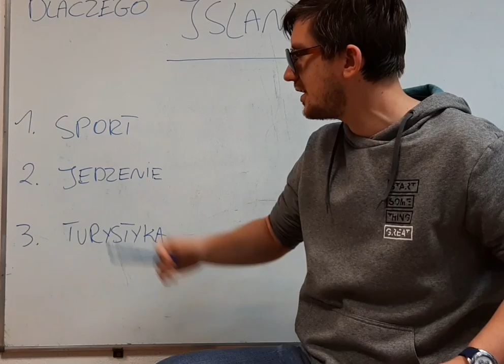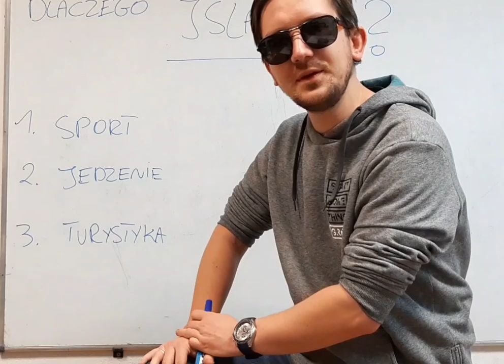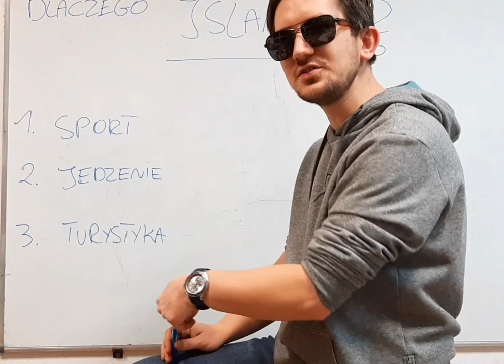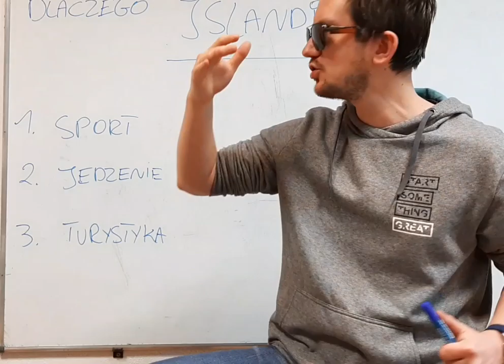Dlaczego Islandia?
Film konkursowy